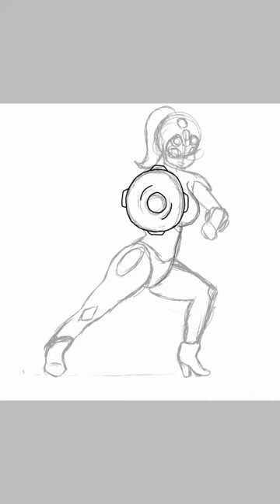This is a Frankenstein mix?.... cassan and megaman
Hello creators
I hope tou like the speedpaint (i tried)
I really like your art and how you make every thing fun X33333

(If you want me to make frankenstin mix of your character put it in the comments below)

Song: megaman 3 them song

Bye creators